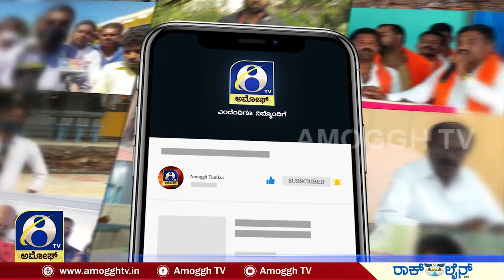ವಿಜಯಪುರ ಜಿಲ್ಲೆಯ ಬಸವನ ಬಾಗೇವಾಡಿ ಪಟ್ಟಣದಲ್ಲಿ ಘಟನೆ | AMOGGH TV